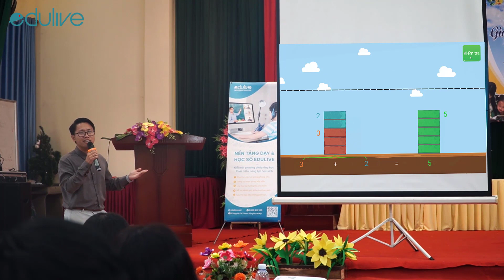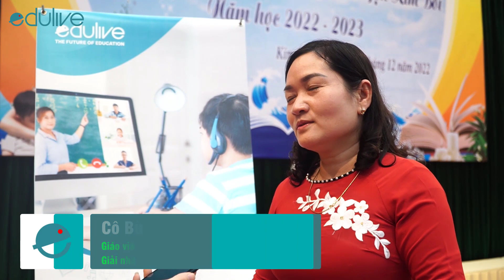Tổng kết cuộc thi Xây dựng thiết bị dạy học số trên địa bàn huyện Kim Bôi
Cuộc thi Xây dựng thiết bị dạy học số lần thứ nhất, năm học 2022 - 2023 diễn ra từ ngày 04/12/2022 đến 10/04/2023 đã lan tỏa một phong trào sôi nổi trên khắp huyện Kim Bôi.

Hành trình hơn một tháng tổ chức cuộc thi đã tìm kiếm được những giáo viên xuất sắc nhất cũng như đưa công cụ thiết kế bài giảng - thiết bị dạy học số Edulive tới gần hơn với các thầy cô. Edulive đã nhận lại không ít phản hồi tích cực, nhiều giáo viên cho biết đã giúp thầy cô tiết kiệm kha khá thời gian và công sức trong việc thiết kế bài giảng, cũng như các bài giảng thú vị tạo bởi Edulive đã góp phần tạo nên không khí học tập sôi nổi, tích cực, hiệu quả. Đây cũng chính là tinh thần chủ đạo mà cuộc thi hướng tới.
Tại Edulive, chúng tôi mang đến giải pháp:
Công ty Cổ phần Edulive Toàn Cầu